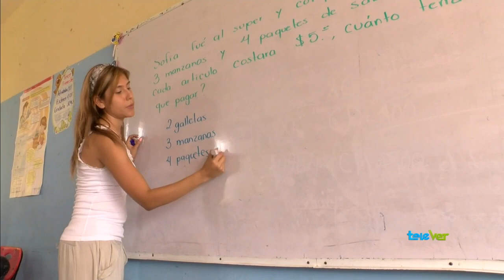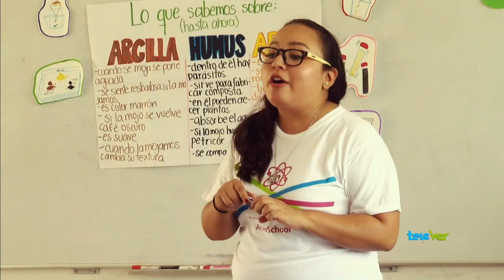Plan After School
After School, es un programa que permite a cientos de niños en Veracruz, a través de la Fundación Tamsa, puedan tener una educación integral en su escuela de horario extendido.